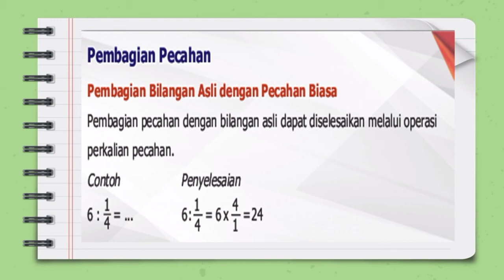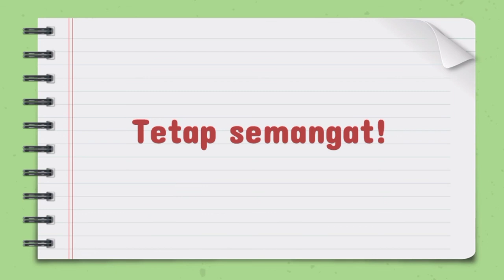Kelas 5 - Tema 3 Subtema 2 Mupel Matematika (Kamis 24 September 2020)